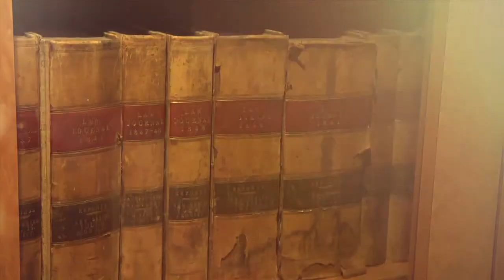Why You Need to Make a Will - Harwood Andrews Lawyers